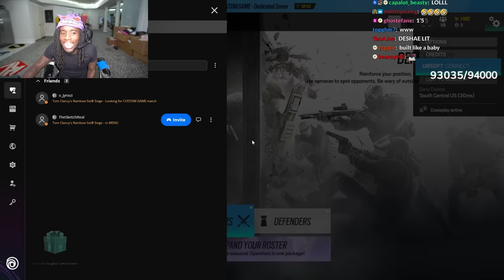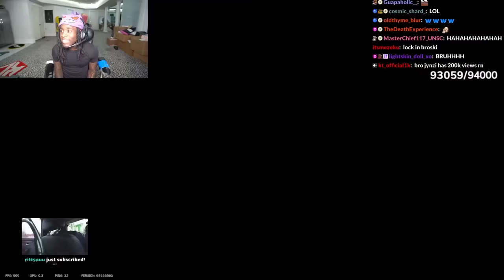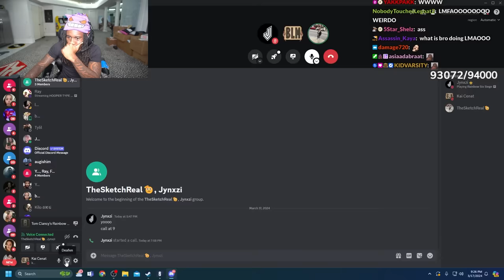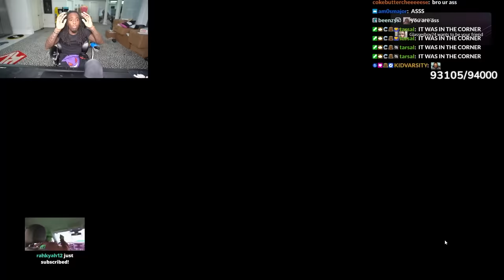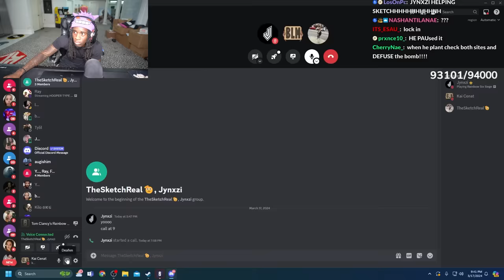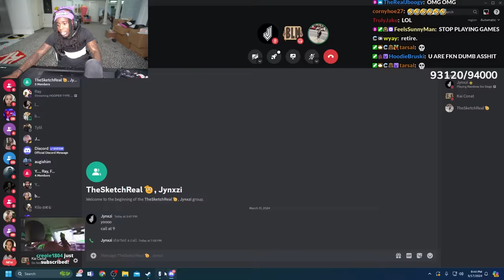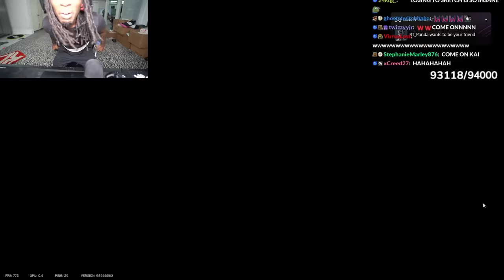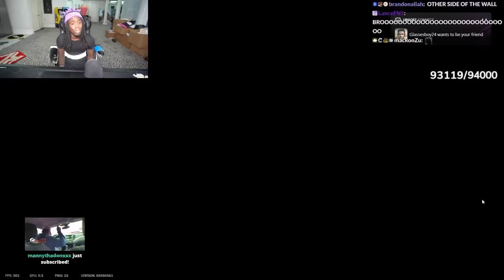Kai Cenat vs Sketch 1v1 (Rainbow Six Siege)